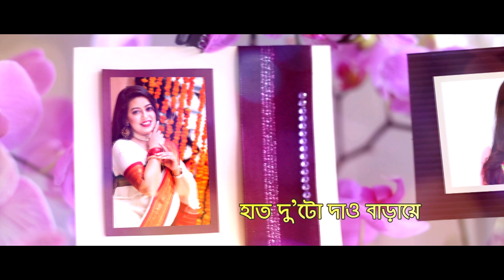Emon Himel Hawa | Tanjib Sarowar and Kona | Album Meghoboron | Lyrical Video | ☢Official☢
Singer : Tanjib Sarowar and Kona
Album : Meghoboron
Lyric & Tune : Tanjib Sarowar
Label : Agniveena